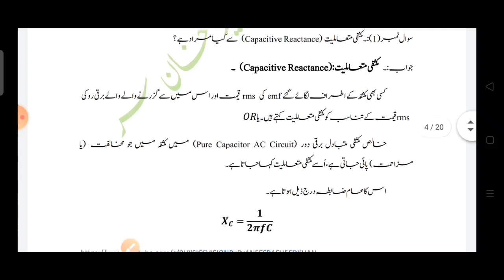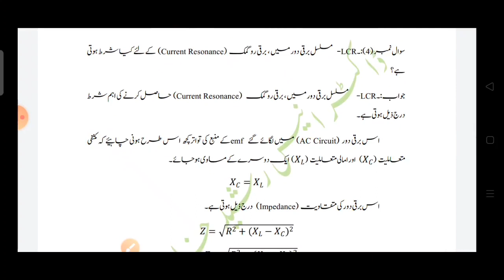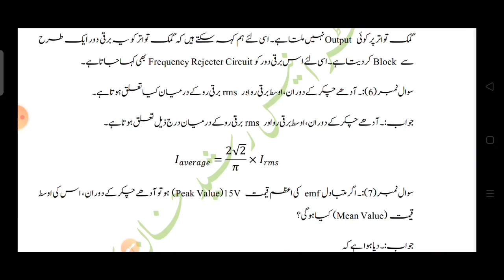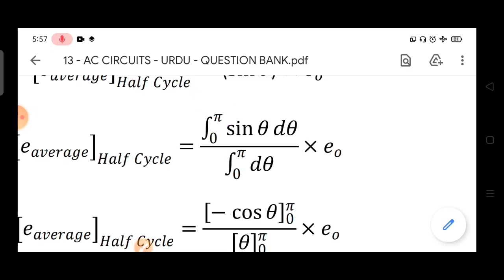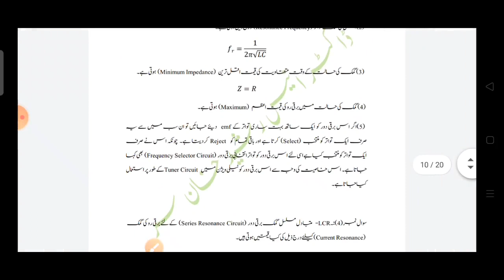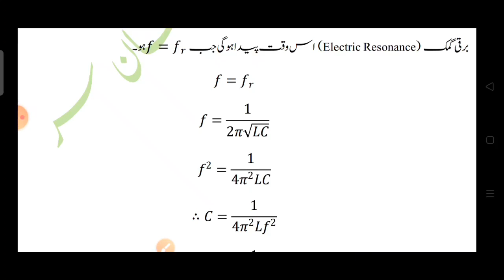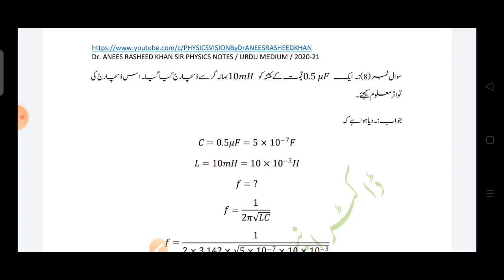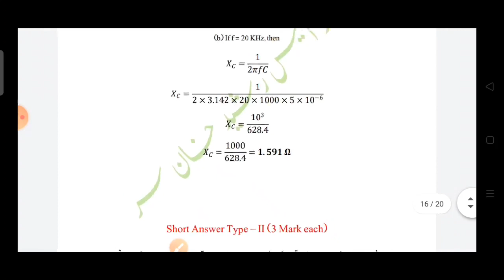QUESTION BANK SOLUTIONS/PHYSICS/AC CIRCUITS/Part-2/ Lecture@05